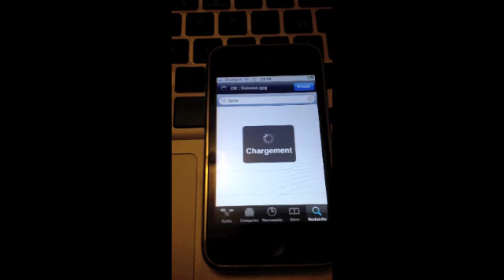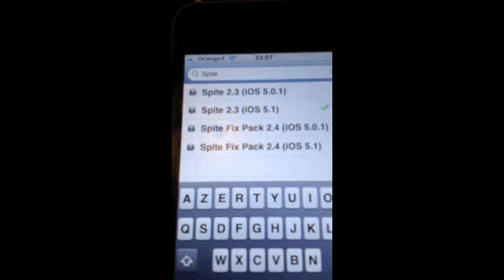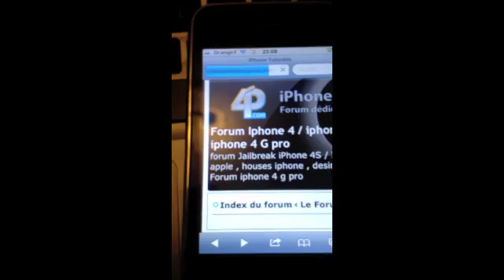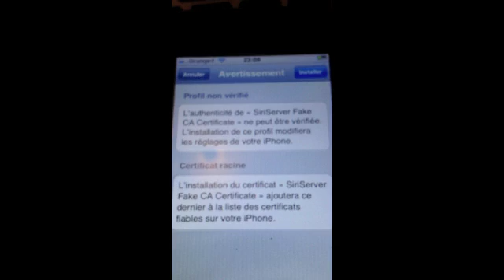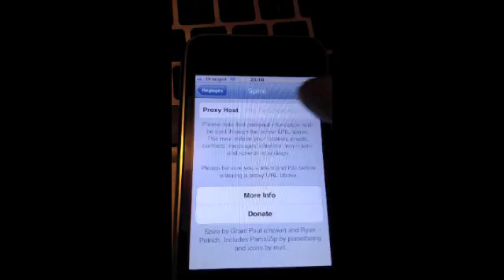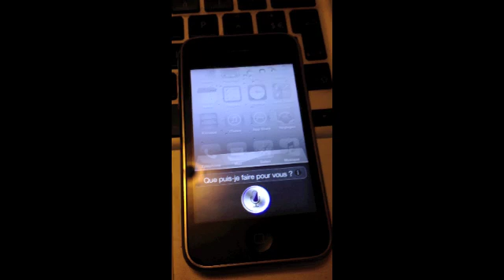installer SiriTD siri gratuit sur iphone IOS 5.1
TUTO installer SiriTD siri gratuit sur iphone retrouvez le tuto complet